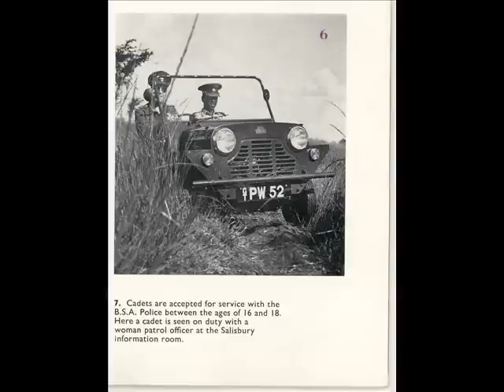Mini Moke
Fotos bajadas de google

Austin Morris Club del Peru